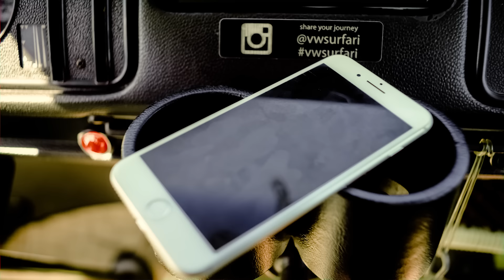Ashley Campbell - A New Year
Music video by Ashley Campbell performing A New Year. Whistle Stop Records